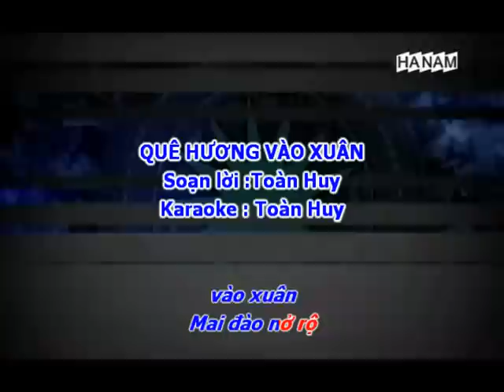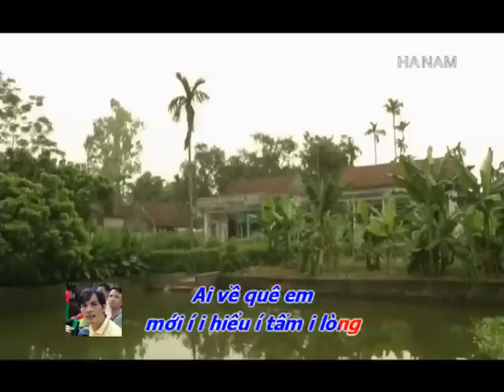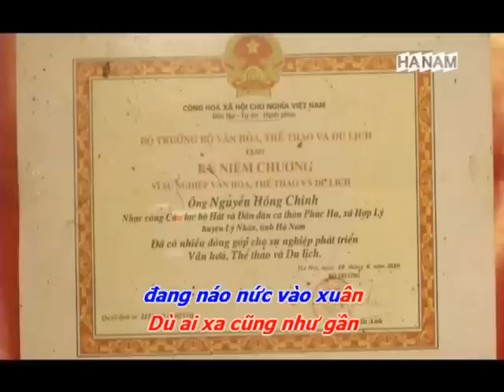KARAOKE Hát chèo Lới Lơ, Luyện Năm cung Sắp qua cầu